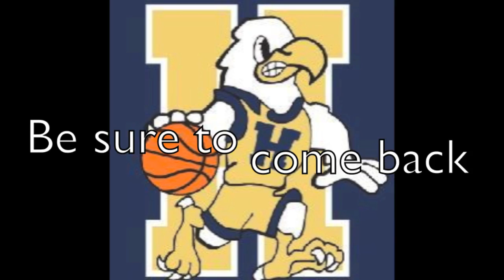Hedgesville Basketball Academy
campers enjoy their week of fun at the Gilbert B. Miller Center with Coach Church and HHS Boys BBall Team!